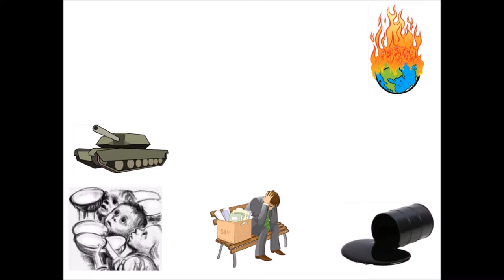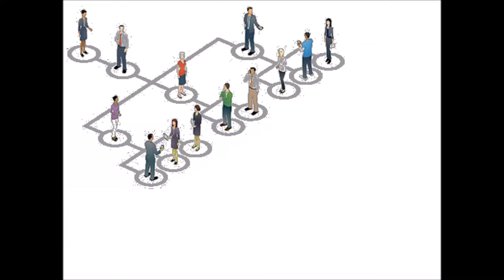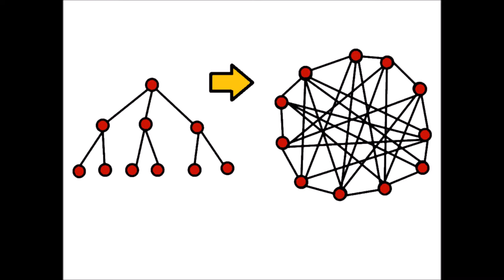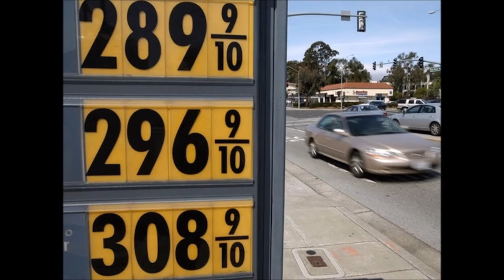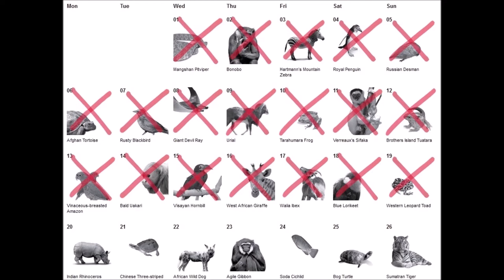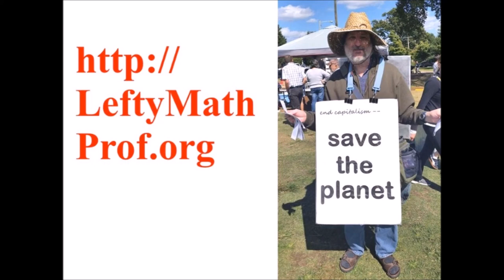A Different Vision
(11min) Contrary to what our culture has told us for 10,000 years, the root of all our problems are the institutions of hierarchy and property. Ending those is both possible and necessary. We need to talk about it.